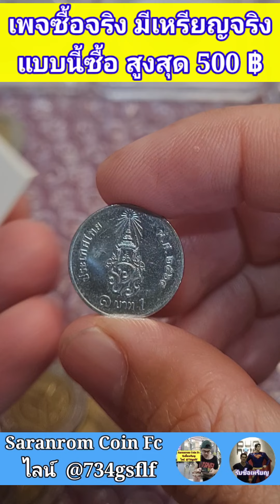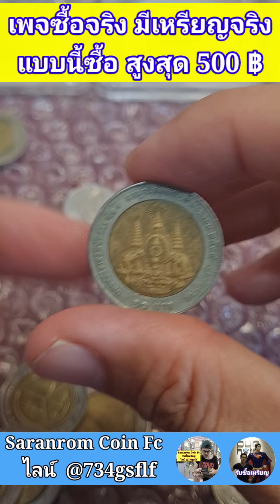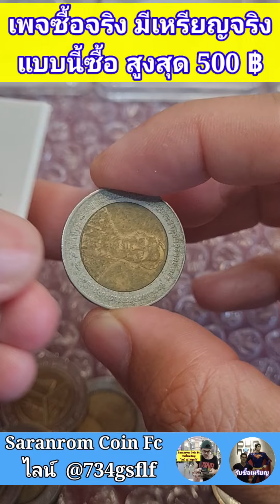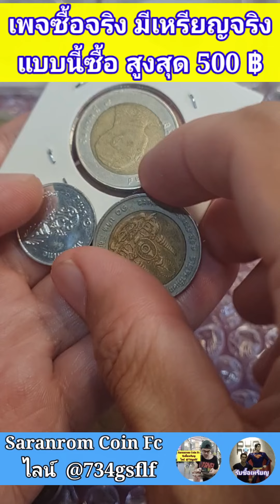ช่องซื้อจริง​ ดู​เหรียญ​จริงที่ส่งมาขาย​